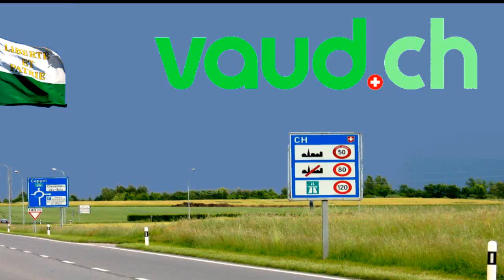Switzerland : Le canton de Vaud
Vive les vaudois ! . . . et leur canton .
Participation  photos  :
M. Daniel Aebersold et M . Olivier- William Bourquin
Avec tous mes remerciements ! . . .
Lola .